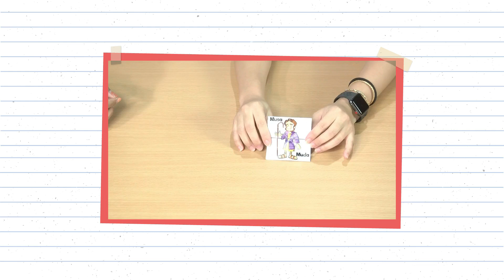GEKU GIKU | PEMBERITAHUAN KELAHIRAN YOHANES PEMBAPTIS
Aktivitas membuat alat peraga sekolah minggu
PEMBERITAHUAN KELAHIRAN YOHANES PEMBAPTIS